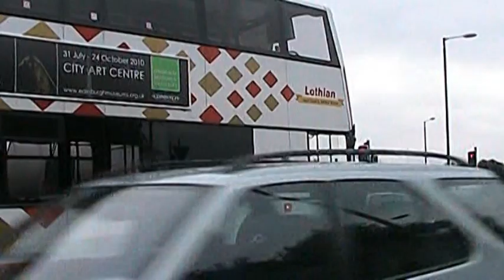BUSFLIX 015 Edinburgh August 2010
FOOTAGE FROM CENTRAL EDINBURGH, OCEAN TERMINAL & DALKEITH.